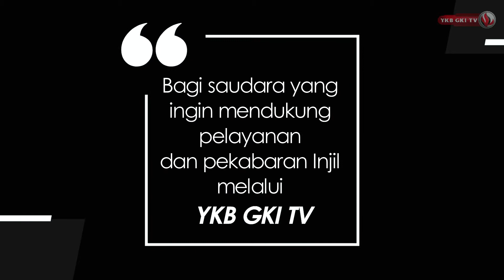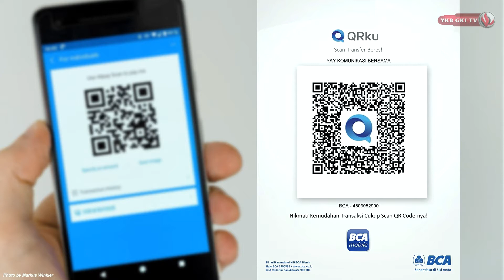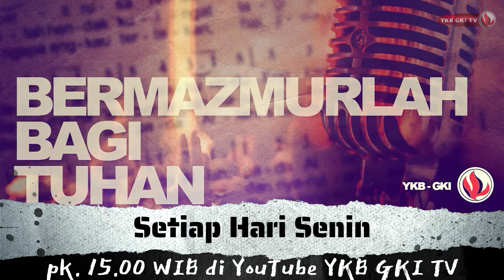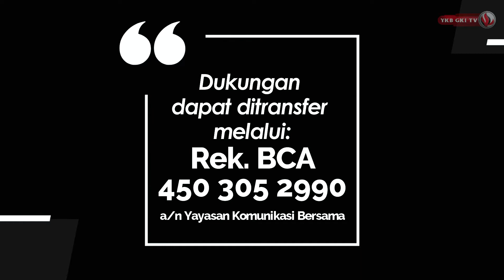GEMA KASIH INDONESIA 344 - POLITISI LAYANGAN PUTUS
Topik: POLITISI LAYANGAN PUTUS

Host: Pdt. Arliyanus Larosa
Narasumber: Pdt. Dr. Hariman A. Pattianakotta